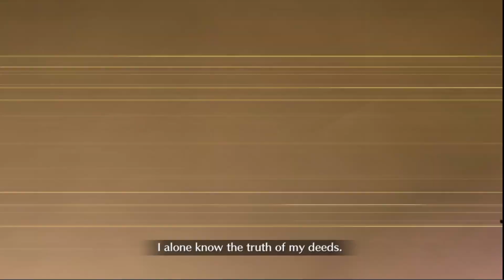【FGO】Sakamoto Ryouma vs Valentine's 2021 Challenge Quest 2 Turn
2T Sakamoto Ryouma against Murasaki Shikibu in Valentine's 2021—Voices and Letters! Murasaki Shikibu and the Seven Cursed Books "Challenge Quest" "Fate/Grand Order" "FGO"